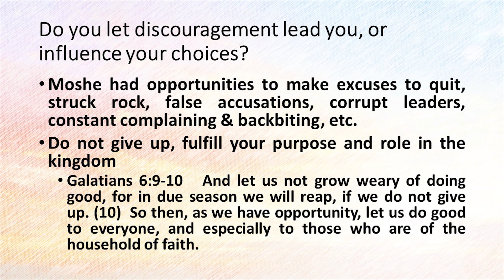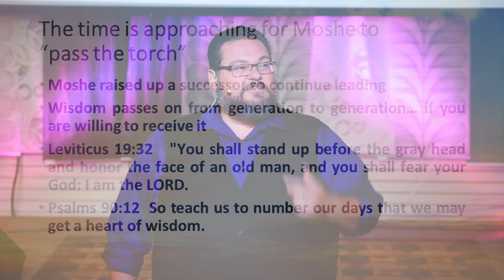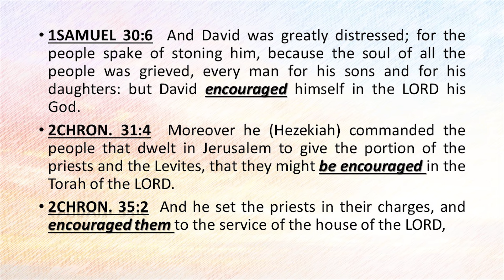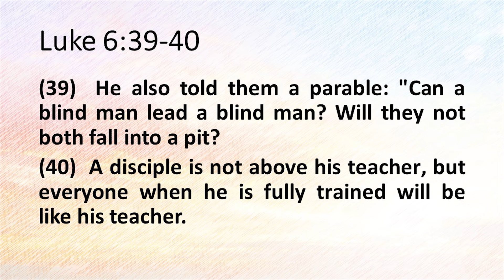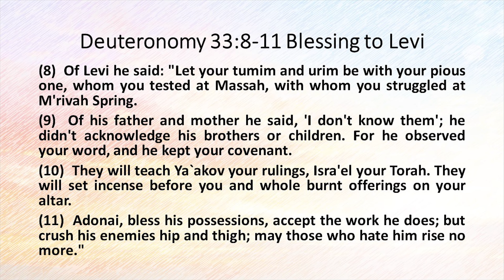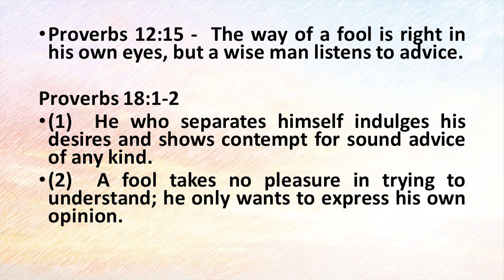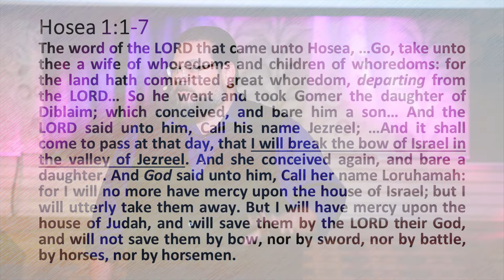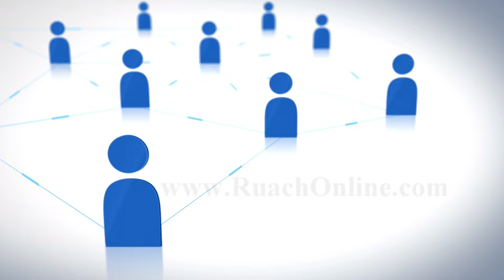Vayelech and he went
Shalom Y'all, this week we look at Vayelech - and he went. We continue with Moses addressing the nation in preparation of entering the promise and having a change in leadership. Check it out

You can also listen to the parsha read by Will Spires